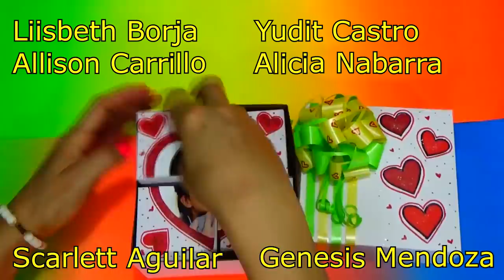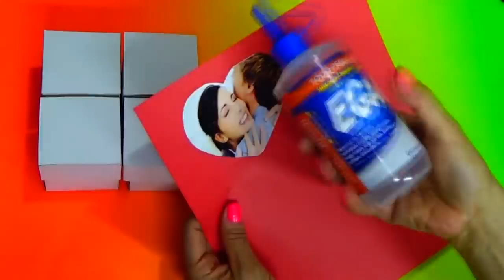Sorpresa de Aniversario para mi Novio - Anniversary Surprise for my Boyfriend - Creaciones Betina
El tutorial del día de hoy SORPRESA DE ANIVERSARIO PARA MI NOVIO.
Recuerda que puedes personalizarla para cualquier ocasión.

***Manito arriba*** si te gusto el tutorial.
Espero tus ***COMENTARIOS*** ya que me ayudan a mejorar, y  me animan para seguir subiendo mas vídeos.